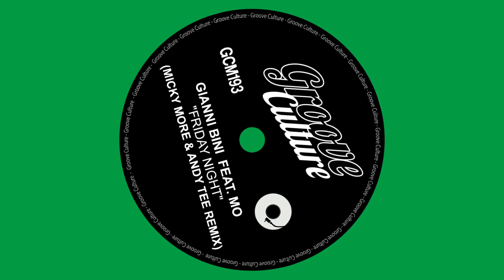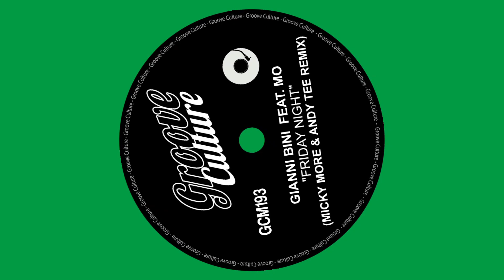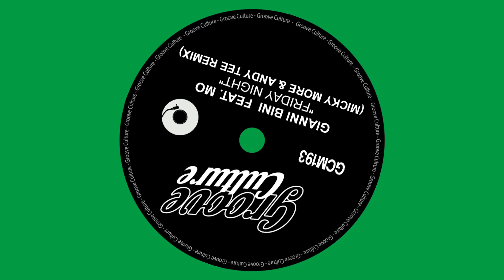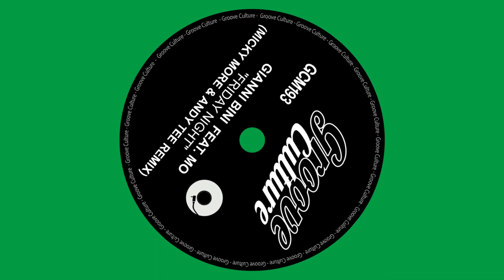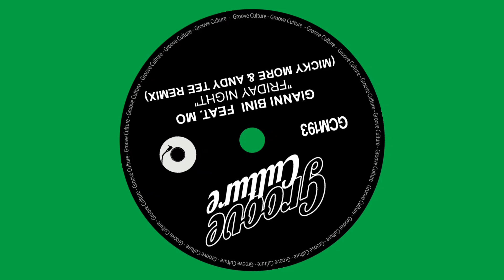Gianni Bini Feat. MO - Friday Night (Micky More & Andy Tee Mix)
Download🟩

Founded by DJ Micky More & DJ Andy Tee Groove Culture is an Italy based music and lifestyle company. We are artists and producers of music, designers and event organizers for a global community of forward thinking people. From its humble beginnings Groove Culture has grown to become a highly recognized and respected brand in the global dance music scene.
Groove Culture Music is supported in the world by djs such as: Louie Vega, David Morales, Todd Terry, Bob Sinclar, Simon Dunmore, Tony Humphries and many other...